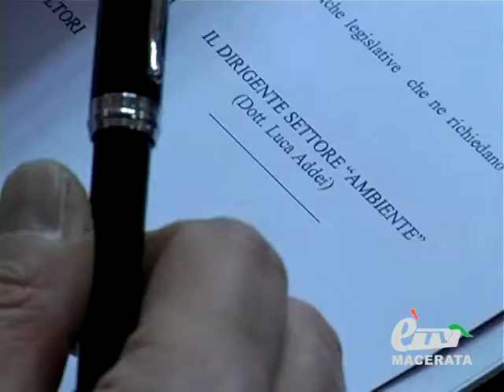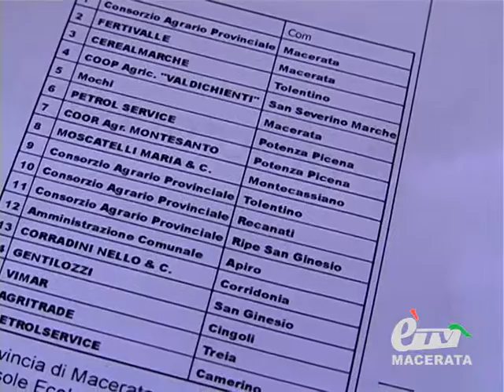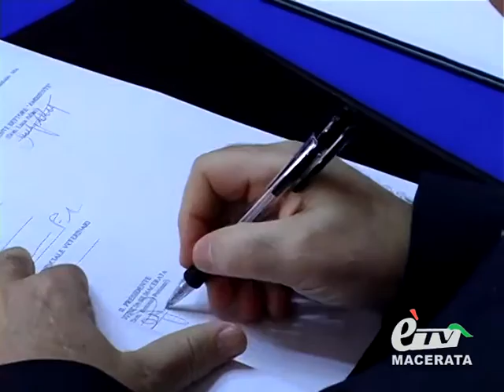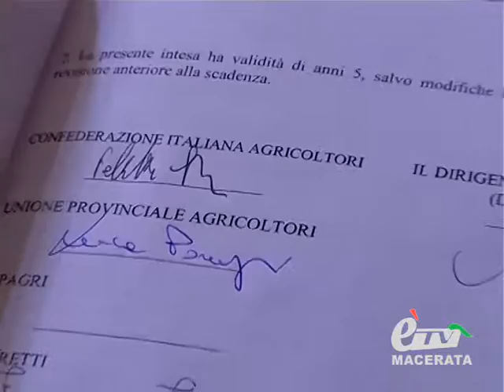diario PROVINCIA DI MACERATA: PROTOCOLLO PER I RIFIUTI AGRICOLI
Diario Maceratese 353. Rifiuti agricoli: firmato un protocollo d'intesa tra Provincia ed associazioni di categoria. Servizio di Antonio Nardi.